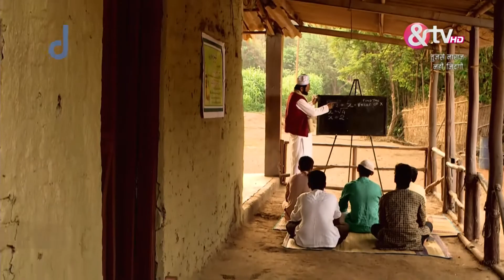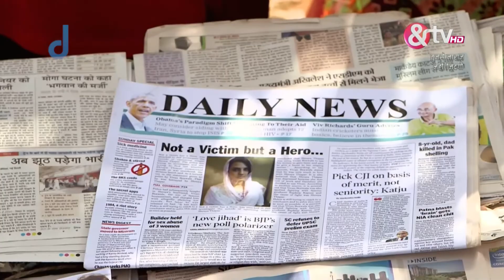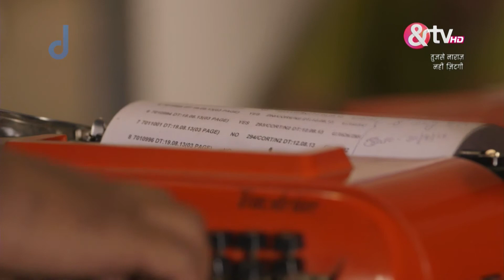Tujhse Naaraz Nahin Zindagi | Ep.23 | २० साल की उम्र में Sultana बनी मिसाल | Full Episode | AND TV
Show Name : Tujhse Naraaz Nahi Zindagi
Producer/Star Cast : Manju Garhwal,Vikram Rai,Ashish Sharma,Manav Gohil
Episode No : 23

This show in fact provides a platform for the people to come and discuss their issues. Here the people come and talk about their issues and these stories are reconstructed and shown to the viewers. The show is tagsed by Ashish Sharma who was also the winner of Jhalak Dikhla Ja. He is given the responsibility to interact with people and bring out their inspirational stories to the people.